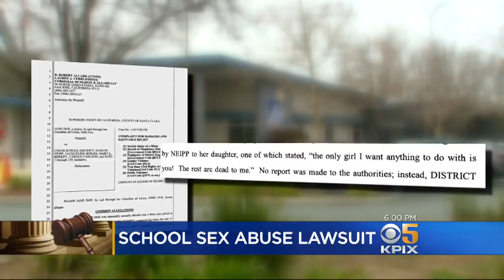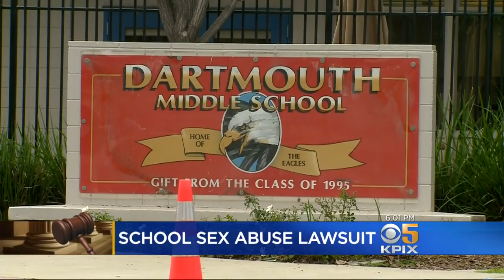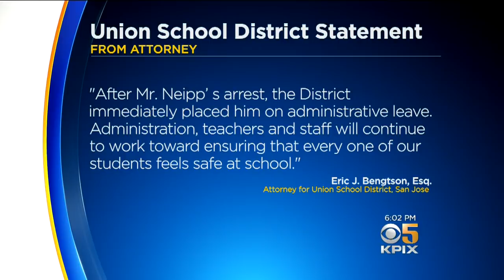Music Teacher Sex Abuse Case Triggers Lawsuit Against SJ School District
A lawsuit alleges the Union School District in San Jose failed to protect students from a sexual predator, Maria Medina reports on the changes attorneys  demanded.